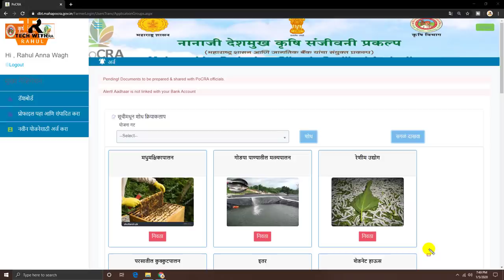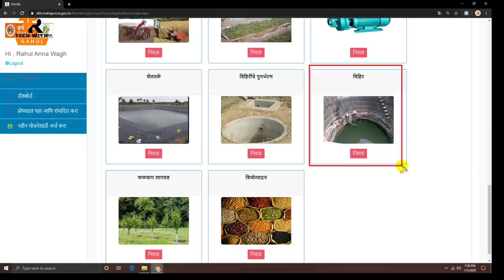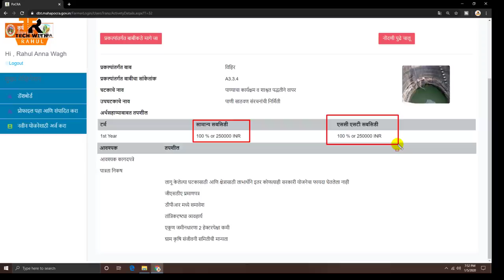विहीर अनुदान योजना 2020 || POCRA 2020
नानाजी देशमुख कृषी संजीवणी प्रकल्याअंतर्गत विहीर अनुदान योजना राबविण्यात येत असुन या व्हिडीओत तुंम्ही सविस्तर माहिती पाहु शकता, तुम्हाला हा व्हिडीओ आवडला असेल तर वरील लाल कलरच्या सबस्क्राईब (SUBSCRIBE) बटन वर क्लिक करून त्या समोरील बेल चिंन्हावरती क्लिक करायला विसरून नका जेणे करून या चॅनल वरील पुढिल अश्याच माहिती आधारित व्हिडीओंचे नोटिफिकेशन्स तुम्हाला तुमच्या मोबाईलवर मिळत राहतील, धन्यवाद... !!!   जय हिंन्द... !!!    जय महाराष्ट्र... !!!

या योजनेसाठी अर्ज कसा करावा यावर आधारित व्हिडीओसाठी खालील लिंक वर क्लिक करा :

चॅनल ला फॉलो करा
1] Facebook

Techwithrahul
techwithrahul
TECHWITHRAHUL